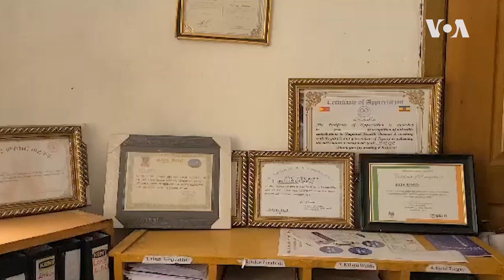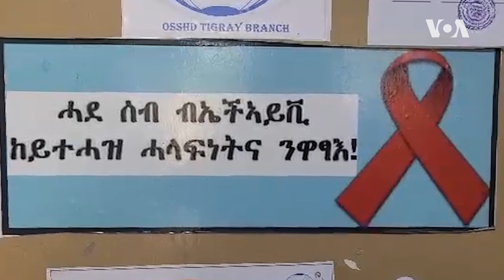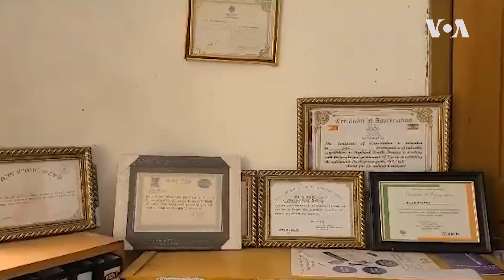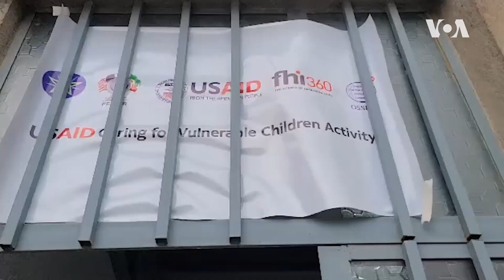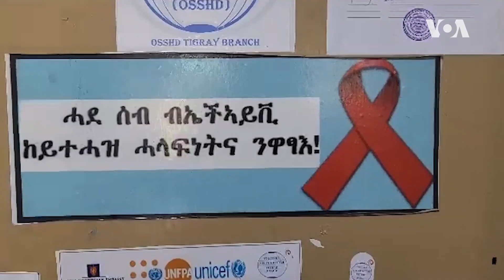መልከፍቲ ኤችኣይቪ/ኤይድስ ክልል ትግራይ ይውስኽ፡ ዝሕግዝ ግን ውሑድ’ዩ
ኣብ ክልል ትግራይ ዝነበረ ምቍጽጻርን ርድኢትን ኣብ ጉዳይ ኤችኣይቪ/ኤይድስ ኣዝዩ ትስፉው ምዕባለ ከምዝነበሮ ቢሮ ጥዕና እቲ ክልል ይሕብር። ድሕሪ ኲናት ግን ብዝሒ ምንቅስቓስ፡ ስእነት መከላኸሊ ቀረባት፡ ጾታዊ ዓመጽን ምምዝባልን ተደማሚሩ ኣሃዝ ሓደስቲ መልከፍቲ ይውስኽ ኣሎ። ኣብዚ መዳይ ዝካየድ ዘሎ ምዕባለ ኣመልኪቱ ወኪል ድምጺ ኣመሪካ ንሰብ-መዚ ቢሮ ጥዕናን ካልኦት መሻርኽቲ ኣካላትን ኣዘራሪቡ'ሎ።